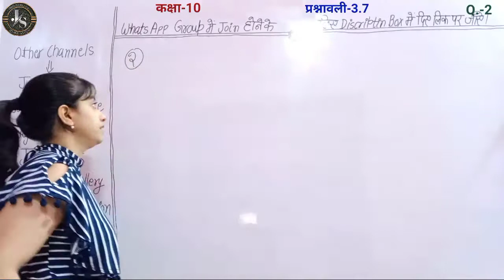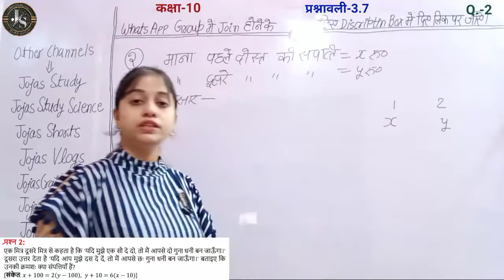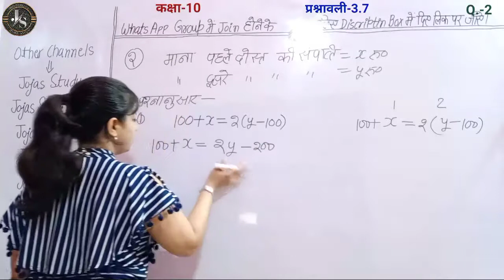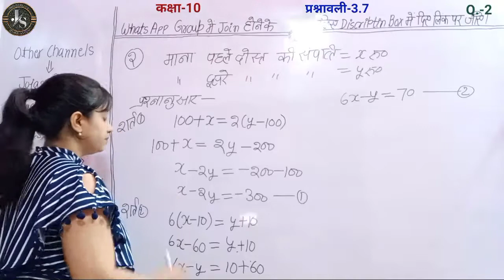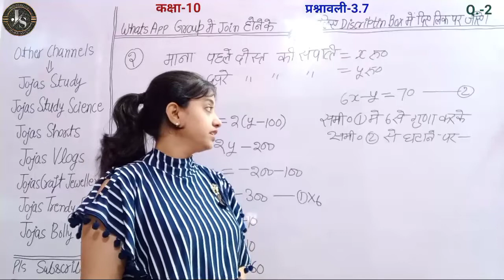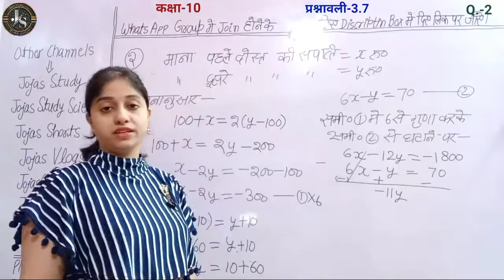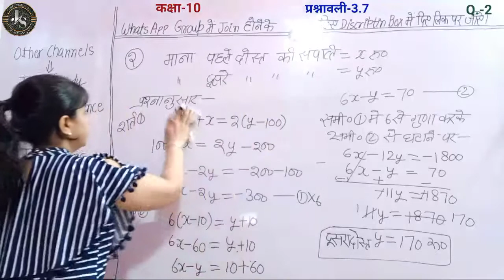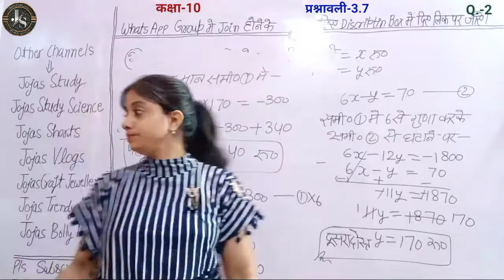Q2 Ex 3.7 Class 10 | Class 10th Maths Chapter 3 in Hindi | Ex 3.7 Class X Math | Jojas Study | Jyoti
Q2 Ex 3.7 Class 10 | Class 10th Maths Chapter 3 in Hindi | Ex 3.7 Class X Math | Jojas Study | Jyoti Gupta

hello...
1- Polytechnic (BTE)
2- B-Tech(UPTU)
3- Deled(BTC)

thanks...

Topics covered in this video👇
1) 10 maths chapter 3
2) maths 10th class chapter 3 by Jyoti Gupta
3) Class 10 maths chapter 3 in hindi
4) math class 10 ch 3 ex 3.7 by Jyoti Gupta
5) NCERT class 10 maths
6) class 10 maths chapter 3 exercise 3.7 in hindi
7) CBSE class 10 maths chapter 3 exercise 3.7 question 2 hindi medium
8) NCERT maths class 10 ch 3 ex 3.7 Q2
9) Class X maths ex 3.7 q2
10) कक्षा 10 गणित प्रश्नावली 3.7 प्रश्न 2